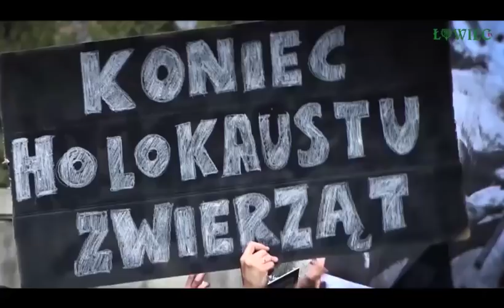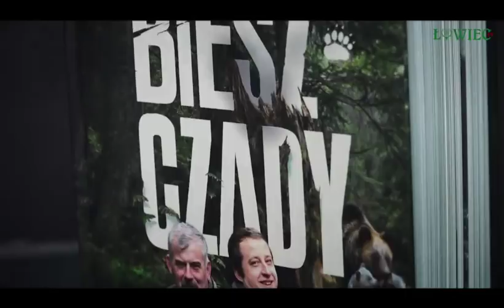Łowiec TV Odcinek 1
Zgodnie z obietnicą prezentujemy pierwszy telewizyjny program przygotowany przez naszą redakcję!
Kazimierz Nóżka, najbardziej znany leśnik w Polsce, opowiada o swojej pracy, bieszczadzkich drapieżnikach i zrozumieniu dla łowiectwa.
„Robi się to, co ma się w sercu” – mówi w wywiadzie udzielonym Piotrowi Szalatemu, rzecznikowi prasowemu PZŁ.